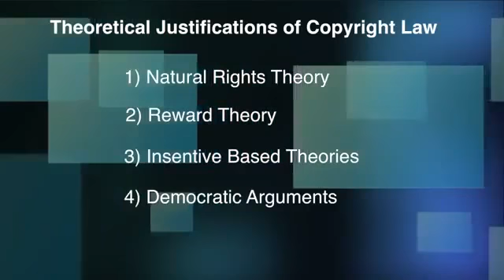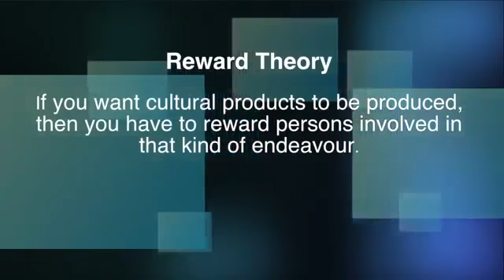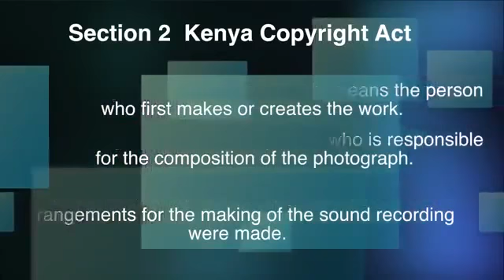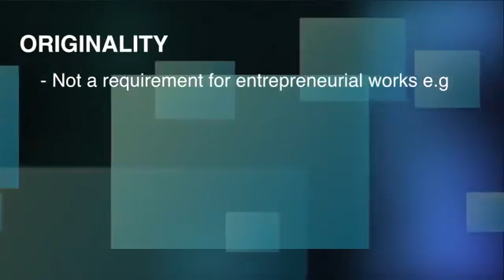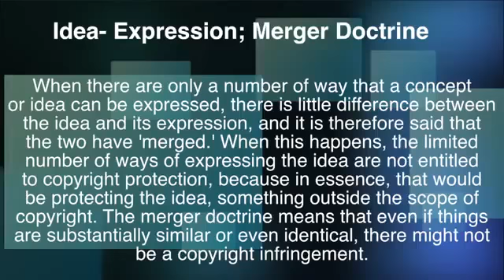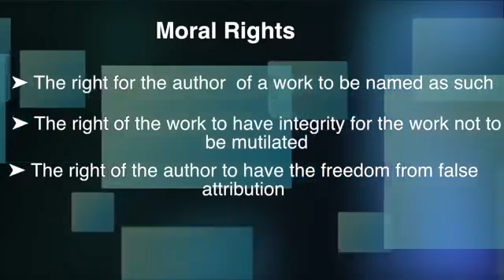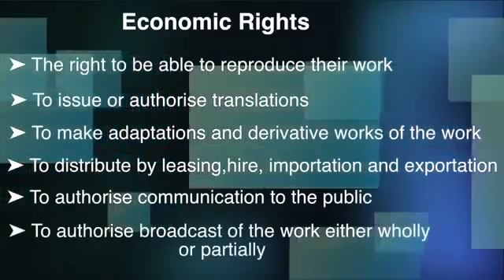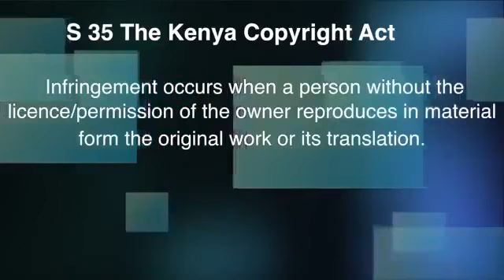PRISK: Understanding Copyright Law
About PRISK
By Editorial Staff | Published: NOVEMBER 20, 2014

Performers Rights Society of Kenya (PRISK) is a collective management organisation licensed by the Kenya Copyright Board (KECOBO) to represent performers in musical and dramatic works. PRISK is hence a performer works licensing company appointed as a collecting society under GAZETTE NOTICE NO. 12322. PRISK is a non-profit company limited by guarantee, and not having a share capital.